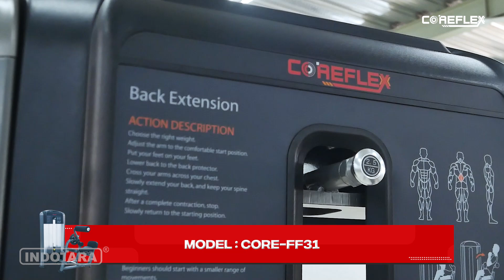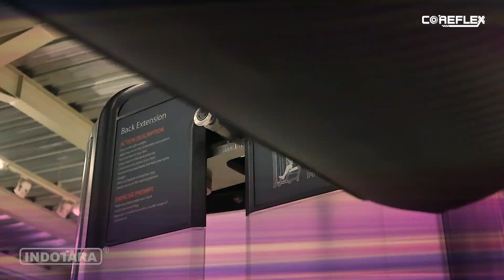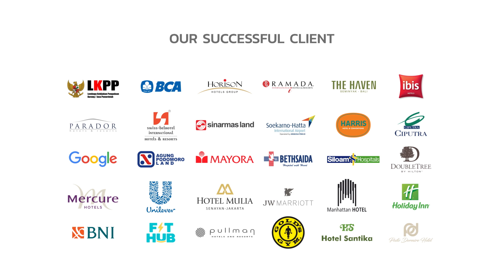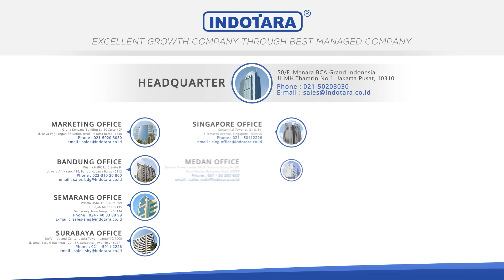COREFLEX BACK EXTENSION CORE-FF31 MF - BACK EXTENSION TERBAIK DAN TAHAN LAMA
Ingin memiliki peralatan gym yang berkualitas??

Kenalan yuk dengan Coreflex Back Extension CORE-FF31 MF!! Back extension ini memiliki keunggulan yaitu, memiliki beban maksimal 100kg yang memungkinkan untuk meningkatkan intensitas latihan secara bertahap dan mencapai hasil yang optimal.

kamu juga akan dapatkan pengalaman berlatih yang menyenangkan dengan bantalan kursi premium dari Asics Jepang yang empuk dan menopang punggung bawah Anda dengan sempurna.

Coreflex Back Extension ini memiliki pegangan tangan untuk stabilitas, pijakan kaki anti-selip yang besar, dan penyesuaian beban dengan kenaikan 2.5kg memastikan latihan Anda aman dan efektif.

Tunggu apa lagi? Hubungi Indotara sekarang dan dapatkan Coreflex Back Extension (CORE-FF31) sekarang dan rasakan perbedaannya!
Coreflex Back Extension
• Model :CORE-FF31
• Type : Pin loated
• Gender : Unisex
• Tube color : Black
• Cover color : Grey
• Seat color : Black
• Door tube : Semi-elliptic 53x156x3 mm
• Flat oval tube : 50x100x3 mm
• Round pipe : φ60x3 mm
• Steel cable :φ6 mm
• Shroud : ABS material
• Weight stack : 100 kg
• Product size : 1257x1084x1500 mm
• Net weight : 211 kg
• Warranty : Mechanical 12 Months
Features
+ Heavy duty polyurethane coating by Jotun, Norway
+ Steel material by Bucher Stahl, Germany
+ High strength stainless wirerope by AK Steel, US
+ Heavy duty bearing by SKF, Germany
+ Handles parts, screw & nuts stainless steel by AK Steel, US
+ Cushion by Asics, Japan
+ Footpad: Large and rubber, antishock, antislip
+ PU Foam Oneshot molding, double sewing
+ Seats adjusting : Easy modify
+ Weight stack : High quality steel with protective coating
+ Guiding rod : Solid polished antirust steel
+ Smooth welding
+ 2.5 kg weight stack adjustment: Yes

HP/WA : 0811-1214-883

Berikut cabang-cabang kami :
50/F, Menara BCA Grand Indonesia

Yogyakarta Office
Hartono Mall Yogyakarta Lt. 3
Kaliwaru, Condongcatur,

Singapore Office :
17F, 12 Marina Boulevard
Singapore - 018982

Editor : Hadi Wibowo
Campers : Amru
Vp id : 6086
SKU ID : DSE-18801